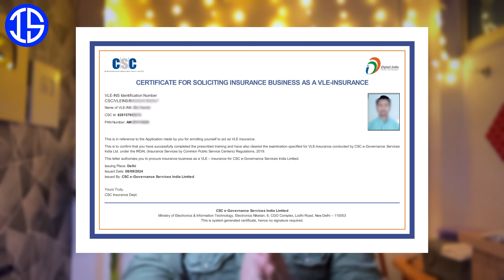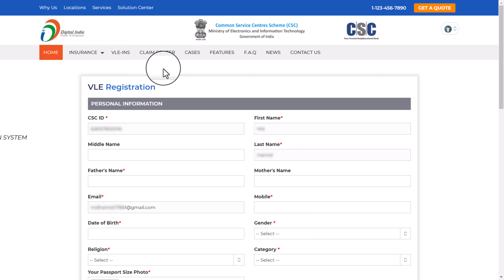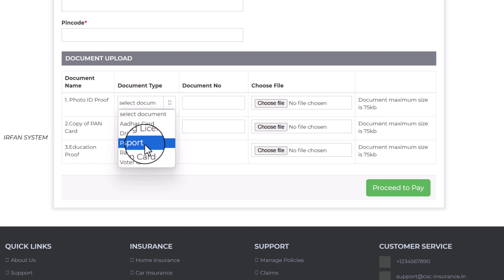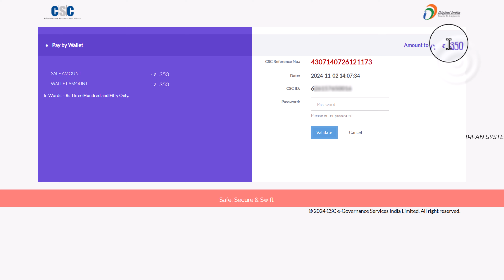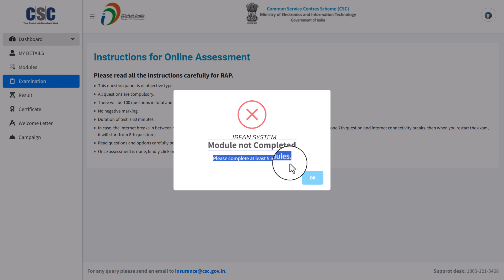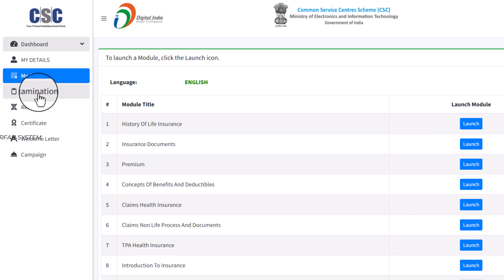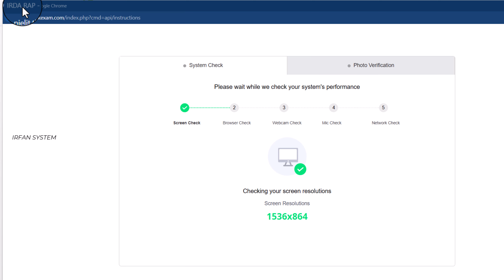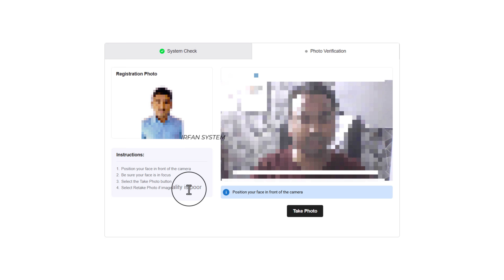csc rap registration process | vle ins registration | csc vle ins exam live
In this video, we cover everything you need to know about the CSC RAP registration process and VLE INS registration. Whether you're new or need a refresher, this guide will walk you through each step of registering for the CSC RAP portal and provide live updates for the CSC VLE INS Exam and CSC VLE RAP Exam

TOPIC COVERED 🔴

vle insurance exam questions and answers
csc rap registration process
vle ins registration
csc vle ins exam live
csc vle rap exam live
csc rap exam kaise de
how to pass csc rap exam

vle insurance exam
vle ins registration
csc rap vs ins
vle insurance registration
csc vle ins
vle insurance registration

TIME STAMPS 📌

00:00 Introduction
00:34 Rap & Ins Registration
02:37 Document Upload
03:39 Rap & Ins Registration fees
04:58 Rap Modules Launch
06:24 CSC vle rap exam live
09:17 vle insurance exam questions and answers
10:48 CSC rap Certificate Download

OTHER  CHANNEL📡

It doesn't feel good to have a disclaimer in every video but this is how the world is right now. The content in this video is strictly for educational and informational purposes only. Any video may have a slight mistake, viewers should always do their own research before making a decision. This video is not forcing anything on you.

RELATED HASHTAG #️⃣